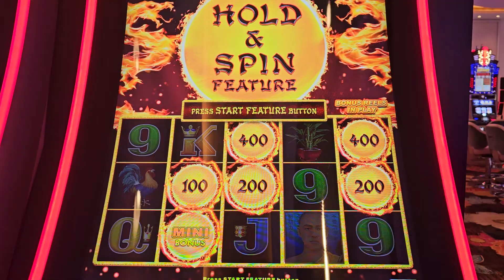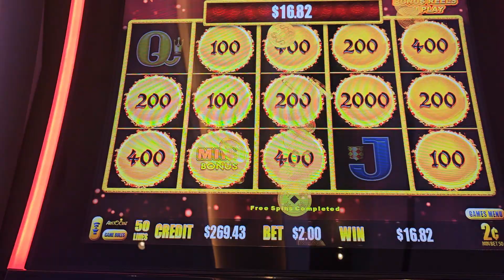February 28, 2024